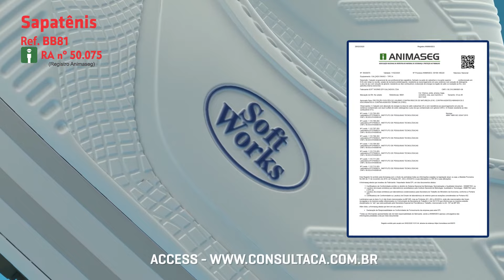Soft Works EPI professional non-slip shoe model BB81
Its non-slip sole is rated SRC, the highest grade in slip testing and special rubber with SUPER GRIP technology, used exclusively in Soft Works' non-slip footwear. All these benefits provide even more safety and protection to professionals who work on slippery floors, such as ceramic and metal floors with a detergent solution and on steel floors with a glycerol solution.

The shoes have energy absorption in the heel region, attenuating the impact when walking, in addition to being resistant to fuel oil.

Its upper is made of EVA, a super-light material, which has antibacterial nanotechnology in its formulation, attenuating foot odor and also has an absorbent and antimicrobial insole.